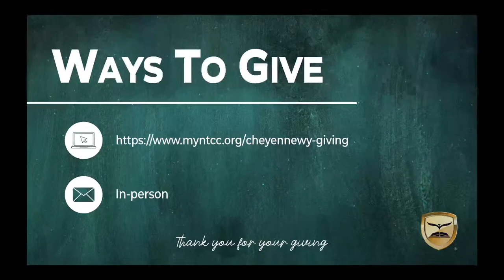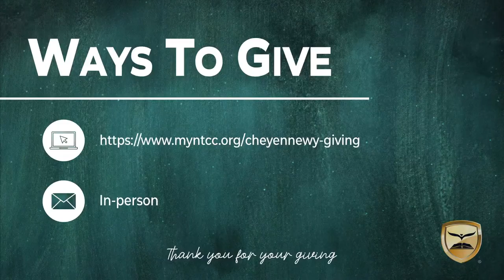Making up for Lost Time - 5/22/22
'Making up for Lost Time'
Joel 2:21-26

Thank you for tuning in and supporting the work of the Lord in Cheyenne, Wyoming.

About NTCC of Cheyenne:
"Spirit led, Word instructed, Holiness unto the LORD."
New Testament Christian Church seeks to gather a vibrant fellowship of Believers who worship God in spirit and in truth, pursuing holiness of life in the unity of the faith.

Service Times:
- Sunday Morning Service: 11:00am
- Sunday Evening Service: 6:30pm
- Tuesday Bible Study: 7:00pm
- Thursday Service: 7:00pm